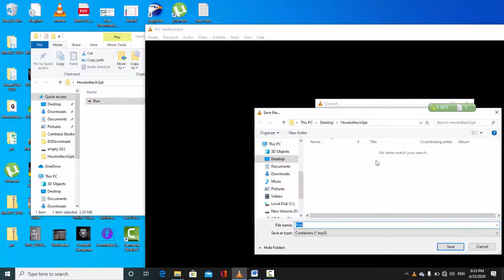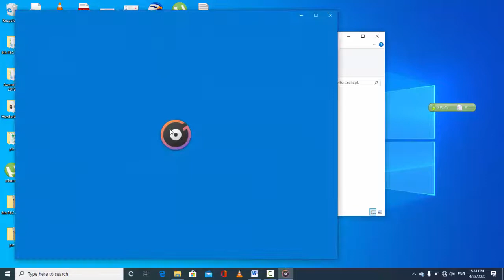How To Convert Wav File To MP3 using vlc player